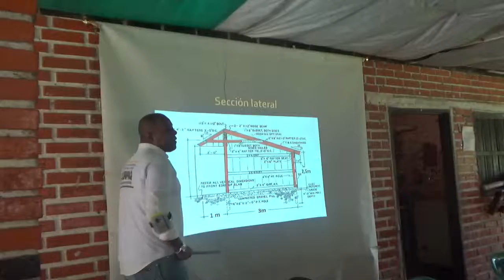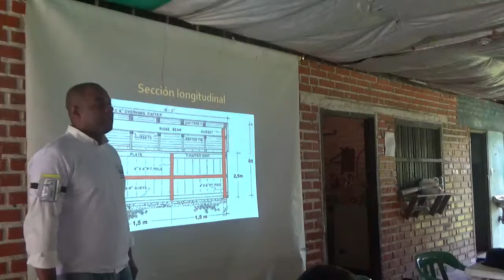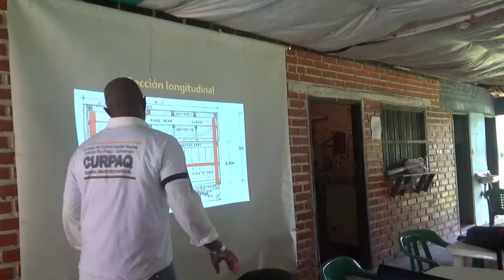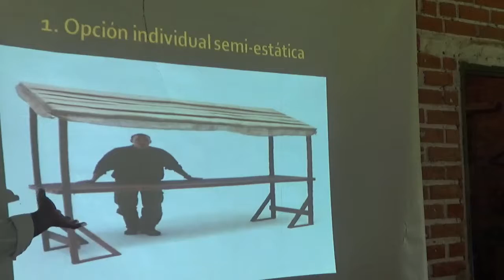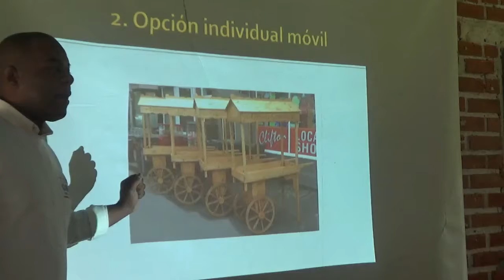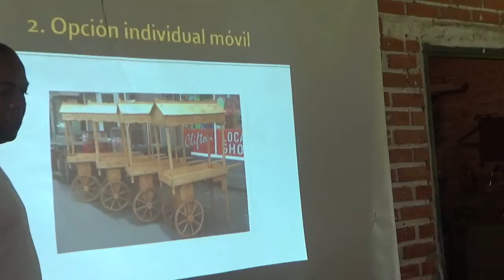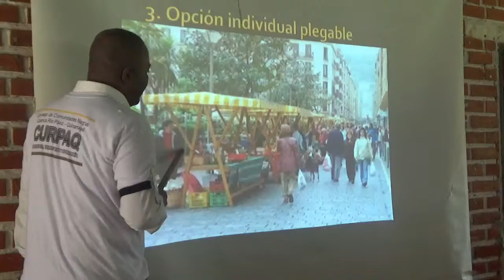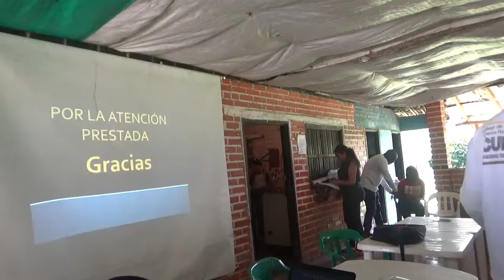Consulta previa- CURPAQ- Socializacion Bahias comerciales CURPAQ 1/3